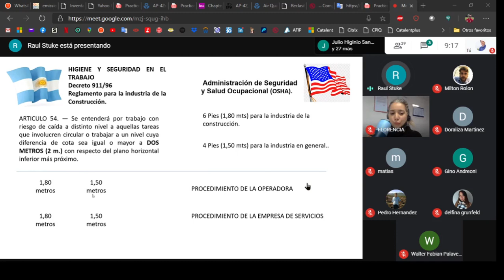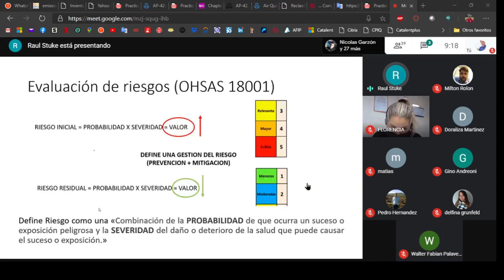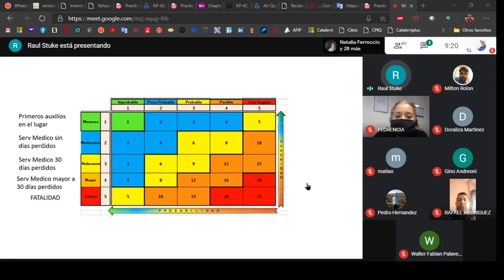GESTION DE RIESGOS - CAIDAS A DISTINTO NIVEL